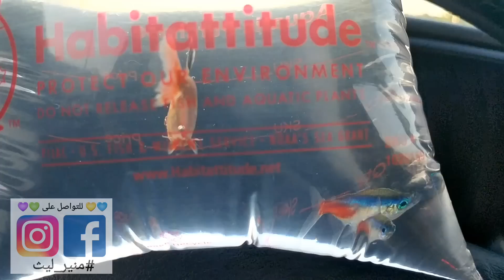اشتريت اسماك جديدة لحوض اسماك التيترا 🐟🐟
مرحبا :) اسمي : منير ليث هاوي تربية حيوانات اليفة ونباتات بشكل عام . اربي حيوانات اليفة و نباتات منذ كنت طفل.
ليس لدي محل لتجارة هذه الحيوانات و النباتات و الموضوع هو مجرد هواية.
شكرا على الدخول الى قناتي اتمنى ان اقدم  شئ جديد للمحتوى العربي لانه يحتاج الى المزيد من الافكار المختلفة.
هدف القناة التعرف على الحيوانات وطرق العناية بها والحشرات والنباتات واستكشاف البيئة و اشياء جديدة لها علاقة بالكائنات الحية.